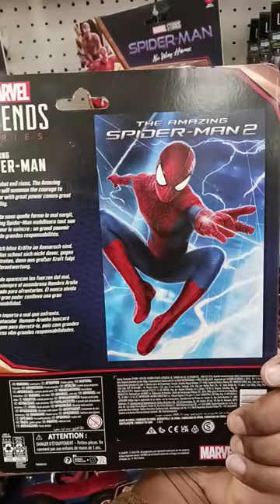NEW Spider-Man No Way Home Figures Find at Target!!!